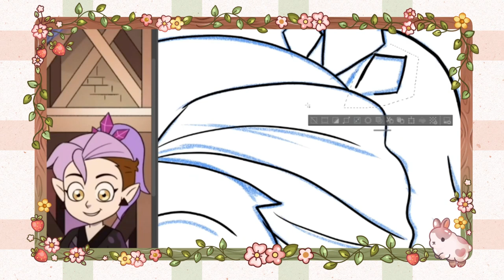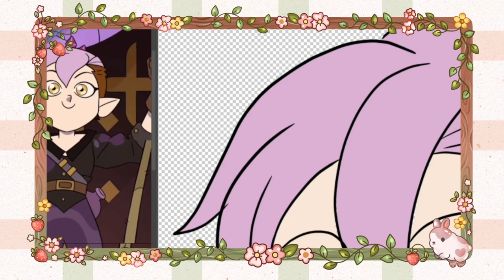The Owl House - Epilogue - Amity - Speed Video